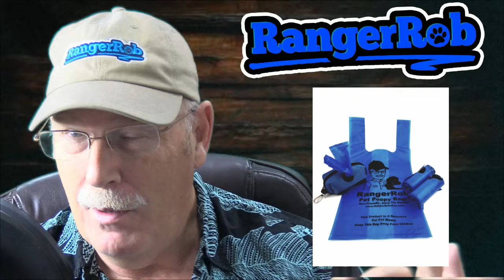Merry Christmas & Happy Holidays From RangerRob, Be So Grateful.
Today Rob is talks about "Being Grateful, and Thanks to Our Supporters".
Yes, Rob said Merry Christmas, and please take the time to be grateful.

RangerRob Pet Poopy Bags:
Rangerrob Poopy Bags On Rolls & Fabric Dispenser:

Rangerrob Poopy Bags, Rolls Only Refills:

RangerRob Original Sheets: